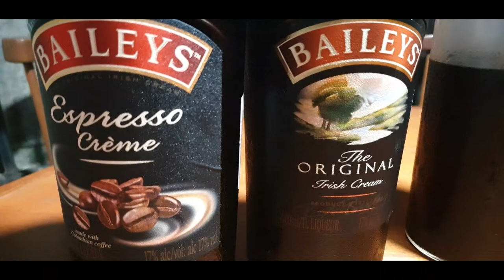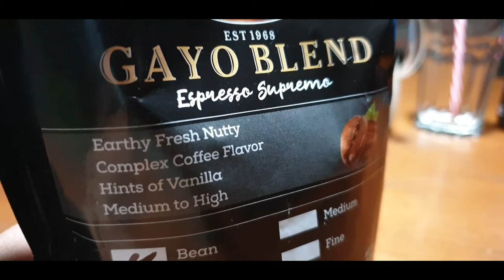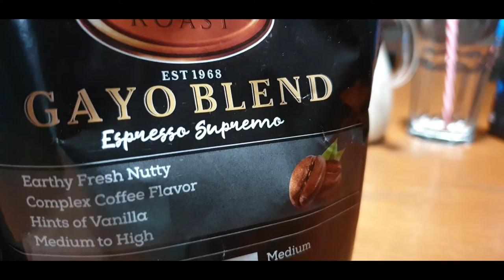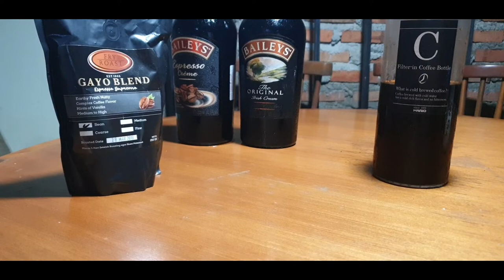(BUKAN) STEP BY STEP COLD BREW ICED LATTE (WITH BAILEYS OR NO BAILEYS YA?)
Minggu depan akan dibuatkan step by step cold brew iced latte yang nampol yah:P